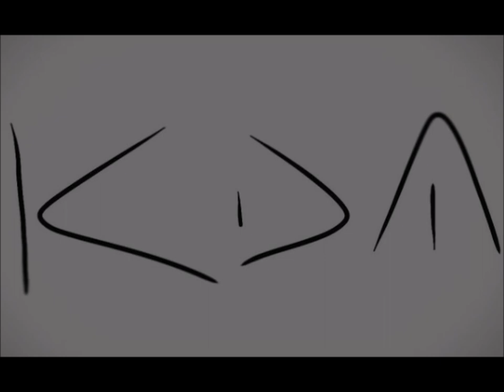KDM - ES UN SEGUNDO | Psychedelic West Coast Beat By Sevenwordz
CafialamafiaProd ♪
Lyrics: KDM
Producción:Sevenwordz

Arriba que abrió la tienda. Mira!!. Más y más fresco lo traigo. Largo mis gilipolleces. Te mantengo atento.
Como no. Esto es muy serio.
Van por ahí muertos de miedo. Demasiada serie, yo creo.
No da a basto correos. Murieron las cartas de amor.
No lo necesito pero.
Si nadie me hace regalos me los hago yo.
Ya te dije puto número. Eres una IP. Un jodido IMEI.
Estoy sin crédito en la red. Me piratea el titiritero, ghost in the shell.
Transfiéreme más cifra. Me quedo sin time.
El rey computador tirano de Megalex.
Estamos bien flipando aquí en colores. ¿En cuantas Kas?!. Ya ni lo sé.
Oculus y trankis. Curro de gamer ajeno al formato humano.
¿Me sigues?. Descárgame!.
Bro!. Soy un clásico del Pong. Está todo guay pero me aburre Cyberpunk.
Del diablo sobre ruedas a ready player one. Mi mundo es una puta imagen. Intercede y dile a Dios que trae de nuevo. Que ya me aburro!.
Tu compra ya que yo reciclo.
Montado en mi triciclo sigo dando vueltas por el pasillo. De verdad no veo cambio.
El mismo niño ajeno a todo. Sólo inventándose juegos.
Rimo por vicio y me libro del desquicie. Detalle de una pintada pintando barras mientras baila Dios en el cosmos a escala planetaria. Rapin' with Carl Sagan.
Misión en la caleya. Soundtrack de bombo, mákina y trompeta.
Soy la puta cabra. Vueltas sobre la escalera. Lluvia de monedas desde las ventanas. Folclórico de barraca. Amnesia de cobayas en rutas y viva España.
Creando industria. ¿Me Oyes?!.
El underground estridente que todos quieren hacer.
Está guay pero me aburre.
Nunca lo preparo. Sale.
No está mal pero es que es copia.
Come tu mierda pero ya está hecho.
Siempre mi yo repetido. Otro vendedor de humo.
Aspira vapor y dame pipa, indio.
Otra vuelta al coco todo loco por la autopista le doy máxima potencia y adiós al motor.
Sangro mi puto recuerdo otro día aquí esperando.
Aguantando el truño igual que un niño confuso sin valor para ir al baño.
Llorando escupí el secreto y dijo: "estás en el camino".
Me recuerda en el recuerdo que me fui sin encontrarle el sentido.
Espérame aquí también.
Es un segundo y ahora vuelvo!

CafialamafiaProd🔥🎵 🔞🎤
DONACIONES PARA SEGUIR CREANDO PARA TI BASE DE RAP - KDM HIP HOP - CAFIALAMAFIAPROD - HIP HOP INSTRUMENTAL